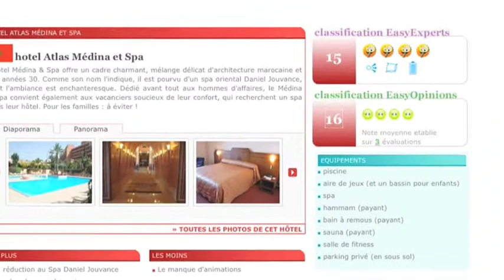Hôtel Atlas Medina à Marrakech au Maroc par Easyvoyage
Dans une gamme au dessus des autres, jouissez dun cadre idyllique pour passer dagréables vacances. Bénéficiez de notre sélection d'hôtel et en particulier lhôtel Atlas Medina Marrakech, à proximité du centre ville et à 10 min de laéroport. Il dispose dun spa, dune station thermale signée Daniel Jouvance,  4 restaurants, un room service ouvert 24h/24h et lavantage davoir des chambres spacieuses et bien agencées.

Pour découvrir la ville, vous pourrez flâner en marchant le long de l'Avenue Mohammed VI autrefois appelé  l'avenue de la France. L'Atlas Medina et la Station thermale sont en face du Palais de Congrès. Pour vous rendre à la place Jemma El Fna il vous faudra compter 20 min environ  à pied et quelques minutes en voiture.

Notre journaliste Easyvoyage Chrystelle lui a attribué une note de 15/20. La clientèle habituelle est plutôt affaire que familiale.